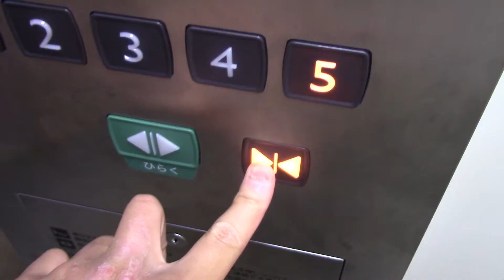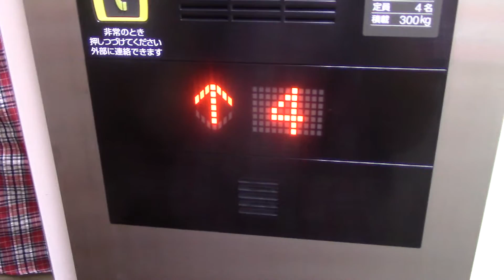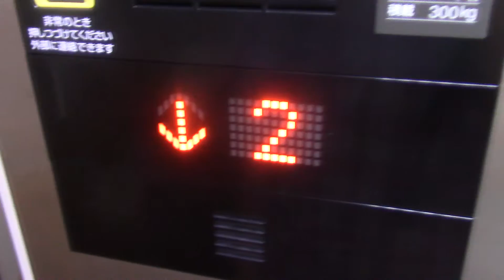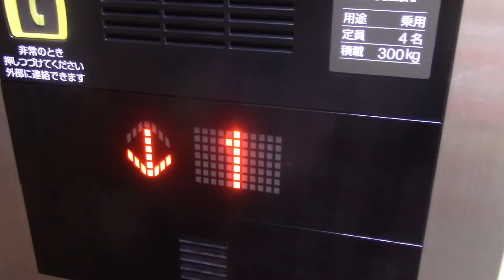恵庭市内某マンションのエレベーター Part15-3（リテイク）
メーカーは三菱製です。改修されています。※再撮影。

用途：乗用
定員：4名
積載：300kg
設置年：1991年
改修年：2010年頃？
アナウンス：気配りアナウンスのみ
到着音：なし
車椅子操作盤：なし
エレベーター台数：1
機種：エレモーションプラスforコンパクト4
方式：ロープ式